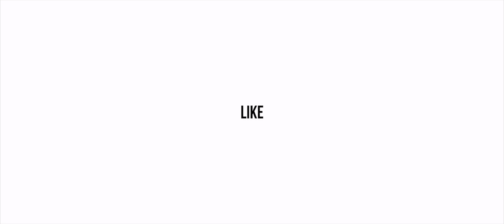10 FREE Cinematic FONTS for Videos // LeoKeller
Here are my top 10 free cinematic fonts that you can use in your videos!

- Musik -

- Equipment -

Canon EOS 1300D (replacement)
Canon 18-55mm
Walimex 35mm
Canon 50mm
Cullmann tripod
Zhiyun Crane 2 Gimbal
Gobe ND Filter
Neewer LED Panel
Canon remote control
Sandisk SD card
iPhone 7
DJI Smartphone Gimbal

- Social Media -